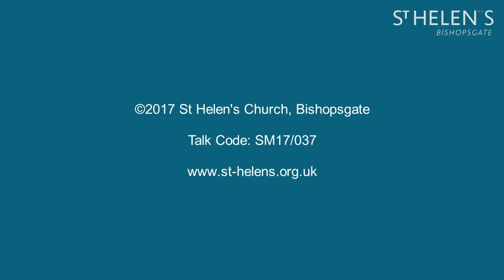Romans 12:3-8 Worship that pleases God (SM17/037)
"Worship that pleases God"
Series title: Not ashamed
Speaker: William Taylor
Bible passage: Romans 12:3-8